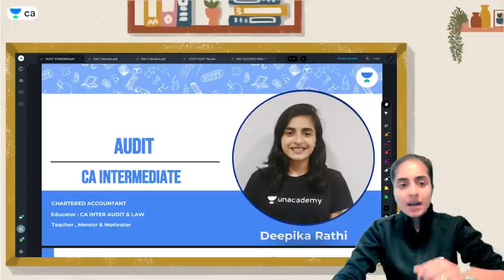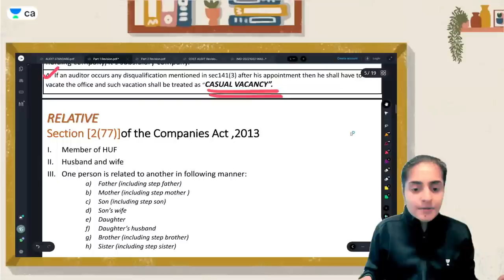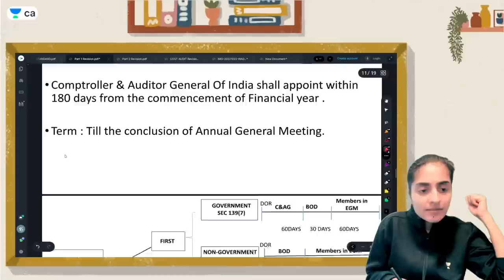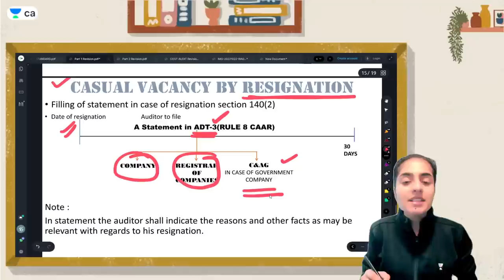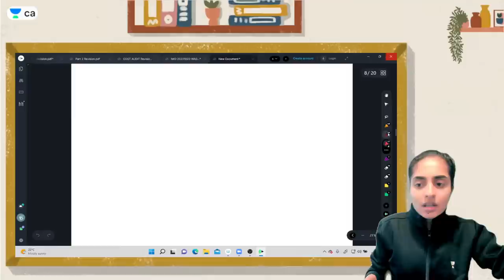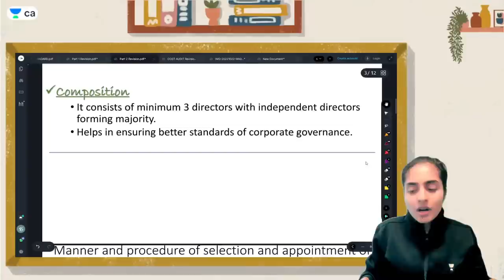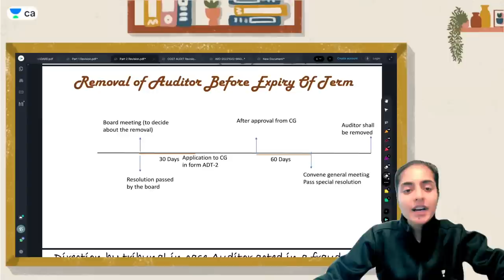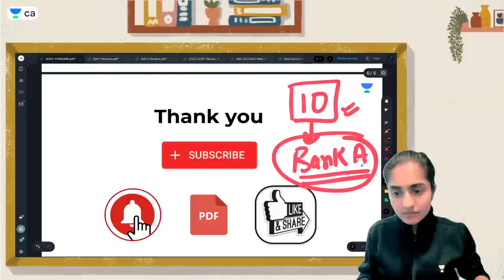Chapter 10 | Company Audit | Bullet Revisions of CA Intermediate Law | Deepika Rathi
In this session, educator Deepika Rathi will be discussing Company Audit Chapter 10 from Bullet Revisions of CA Intermediate Law for CA Intermediate Law. Watch the complete video to boost your CA preparation.

Call Deepika Rathi's team on  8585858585 and take your CA Preparations to the next level.

➤ About the Educator: She is a CA and also a well-known educator of Audit.

You can enroll to Unacademy Subscription and get the following benefits:
1. Learn from your favourite teacher
2. Dedicated DOUBT sessions
3. One Subscription, Unlimited Access to Live Online Classes and Videos
4. Real-time interaction with best-in-class teachers
5. You can ask doubts in live online classes
6. Limited students in each Class
7. Download the videos & watch them offline